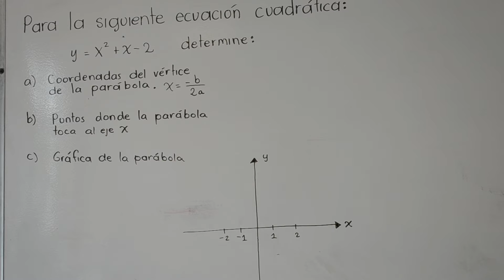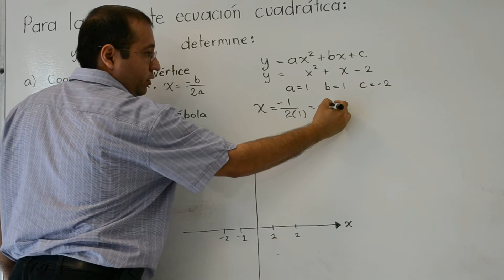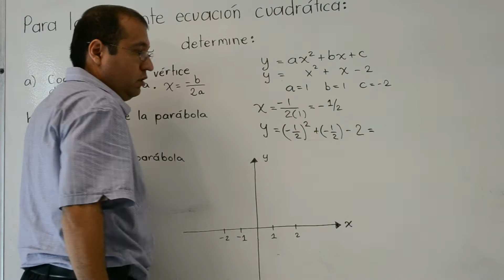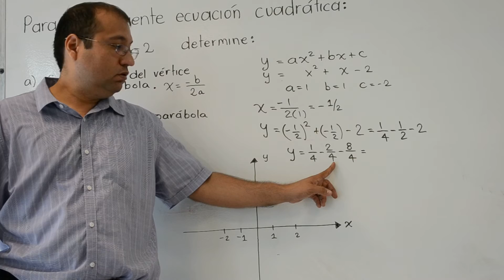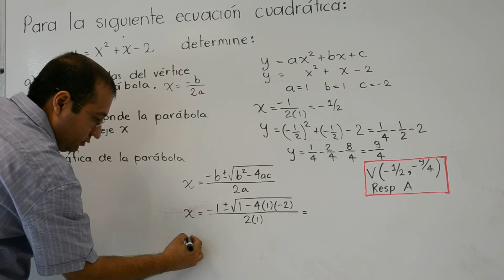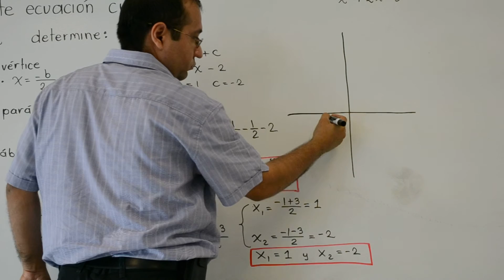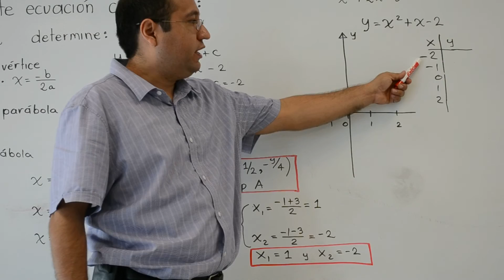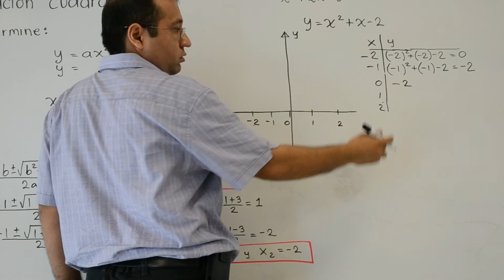Ecuacion cuadrática: gráfica, vértice y raíces p1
Se explican los elementos de la ecuación cuadrática: La gráfica, el vértice y los puntos donde la parábola toca al eje X